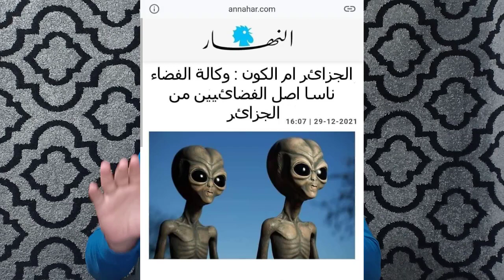معلومة جزائرية هبـ لاتني بالضحك أصل الفضا ئيين من الجزائر بركاتك يا لحم الحمـ ير